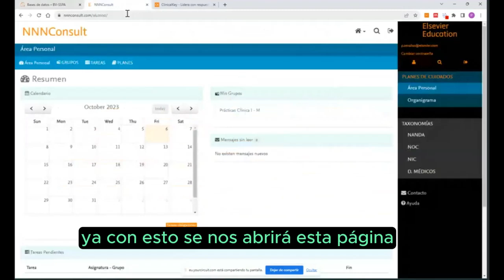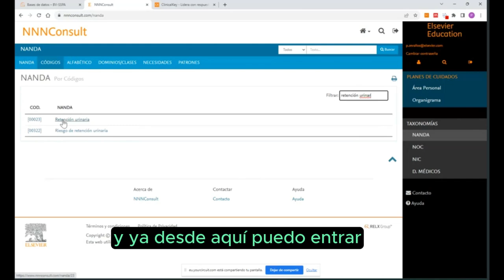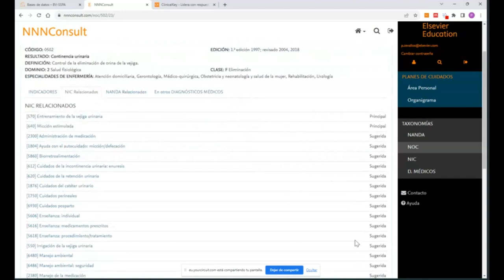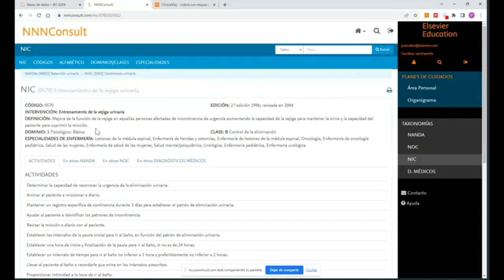NNN Consult: Cómo buscar y presentación de los resultados (NANDA, NOC y NIC)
Realizamos búsquedas en NNN Consult y mostramos los resultados.

Extracto de la formación impartida por @pnzevallos